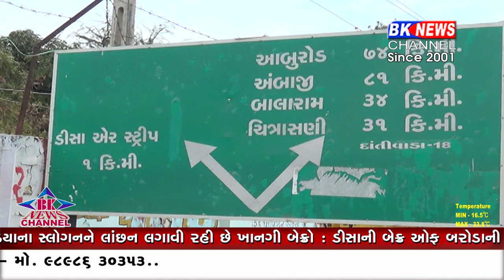વાયુસેના ના વડા કેમ આવ્યા ડીસા..!